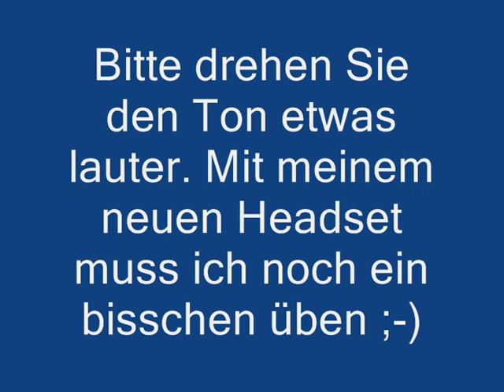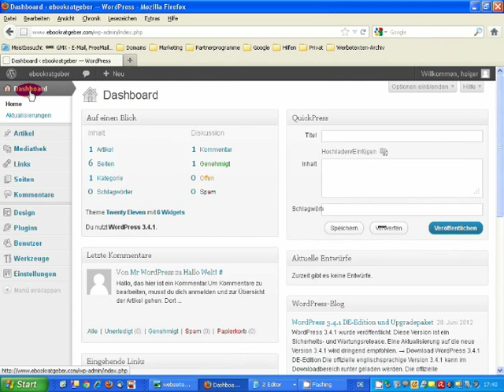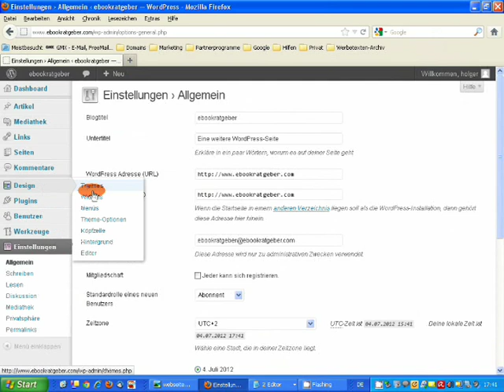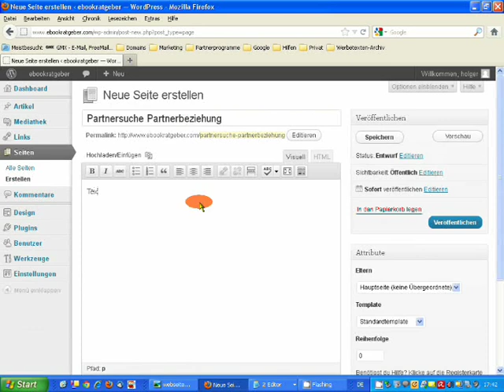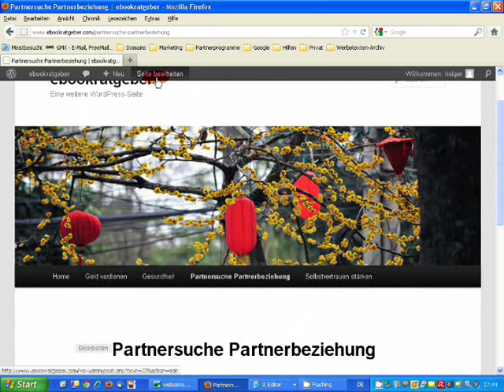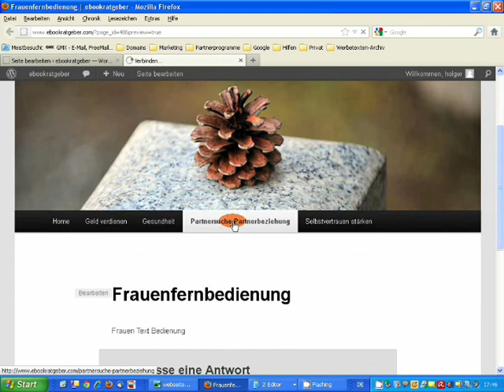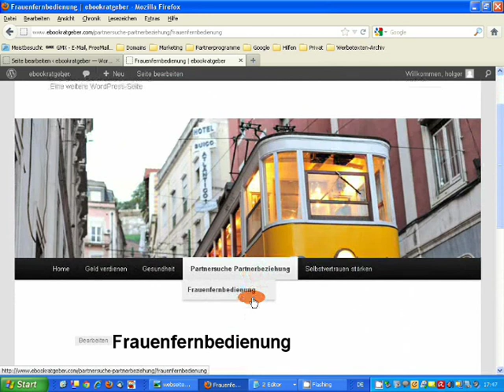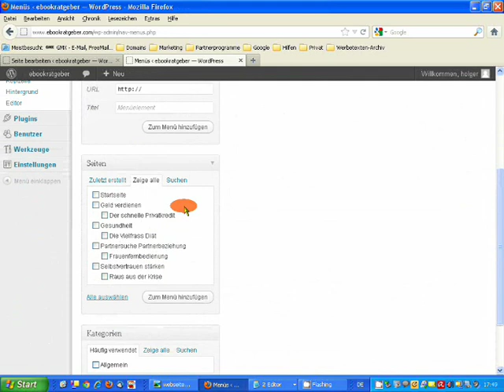Wordpress Seite erstellen und Wordpress Menü erstellen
Wordpress Video

Mit Wordpress eine Seite erstellen und mit Wordpress ein Menü erstellen und wie Sie die Seite und das Menü miteinander verknüpfen. Weitere Informationen erhalten Sie auf der Webseite

Das Erstellen einer Seite mit Wordpress und was es dabei zu beachten gibt. Wie in Wordpress ein Menü erstellt werden kann. Lernen Sie warum Sie als erstes das Menü erstellen und danach die Seite erstellen. Diese Reihenfolge des Arbeiten erleichtert das Vorgehen und den strukturellen Aufbau.

Bevor Sie mit dem Erstellen der Wordpress Seite und des Menüs beginnen, machen Sie eine Zielgruppenanalyse.

Vielleicht klngt das verrückt. Doch durch die Zielgruppenanalyse finden Sie typische Redewendungen und Wörter Ihrer Interessenten und Kunden heraus.

In der Regel finden Sie so schon Ideen zu Seitentitel und Seitenbeschreibungen, die Sie bei der Erstellung der Wordpress Seite nutzen. Somit haben Sie eine Übereinstimmung zwischen dem Suchwort Ihrer Interessenten und einer Webse-Unterseite. Dies ist ein wichtiger Faktor bei der Suchmaschinenoptimierung.

Wenn Sie Hilfe bei der Zielgruppenanalyse brauchen, dann hoeln Sie sich den kostenlosen Report auf der Webseite

Um die Seite für die Suchmaschinen lesbar zu machen ist das Einstellen der Browserzeile wichtig. Mit wenigen Klicks ist es in zehn Sekunden eingestellt.

Beachten Sie beim Erstellen der Seite, dass Sie eventuell eine extra Seite für Ihr E Mail Marketing erstellen.